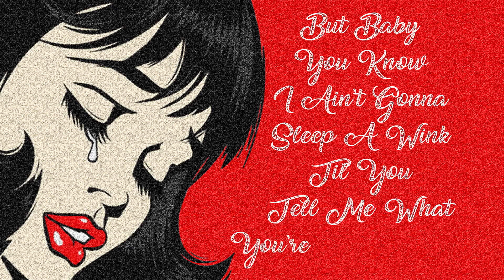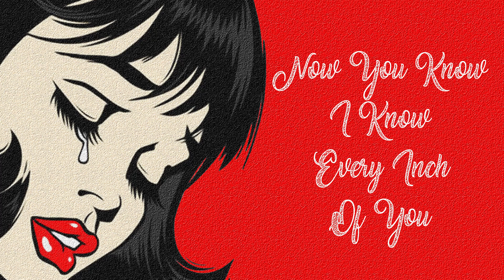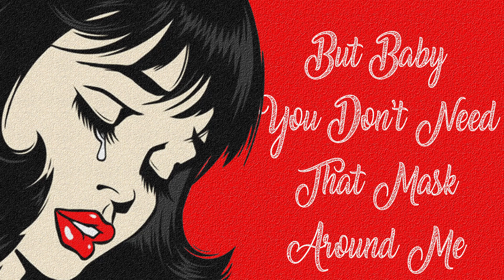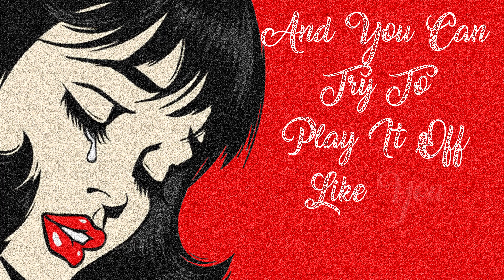Colton Brown - Fake That Smile - Lyrics Video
Colton Brown - Fake That Smile - Official Lyrics Video.  Song is from Colton Brown's album "Let The World Burn Down" available now on all major streaming services.

Amazon Music

Songs similar to Colton Brown:
yelawolf bloody sunday, yelawolf, pop the trunk, yelawolf american you, yelawolf till it's gone, machine gun kelly bad things, machine gun kelly i think i'm okay, machine gun kelly rap devil, machine gun kelly candy, kid rock all summer long, kid rock cowboy, kid rock american badass, jelly roll fall in the fall, jelly roll wheels fall off, jelly roll save me, jelly roll smoking section, jelly roll california, jelly roll demons, mac miller self care, chris webby friend like me, meek mill ima boss, meek mill amen, meek mill burn, 2 chainz mercy, 2 chainz no lie, dababy baby, dababy rock star, dababy enemies, childish gambino this is america, childish gambino bonfire, fabolous can't deny it, fabolous can't let you go, fabolous breathe, chance the rapper no problem, chance the rapper same drugs, chance the rapper favorite song, big sean dance, big sean i don't fuck with you, big sean i don't f*** with you, ja rule put it on me, ja rule new york, ja rule thug lovin, future jumpman, future march madness, future turn on the lights, nelly country grammar, nelly ride wit me, t.i. whatever you like, t.i. rubberband man, drake god's plan, drake started from the bottom, lil wayne a milli, lil wayne 6 foot 7 foot, eminem lose yourself, eminem stan, eminem the way i am, eminem love the way you lie,